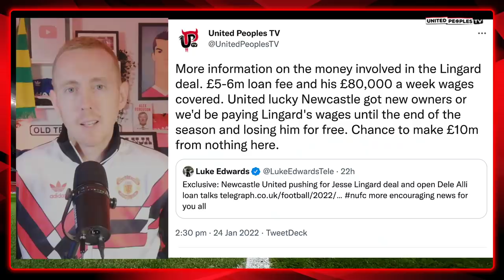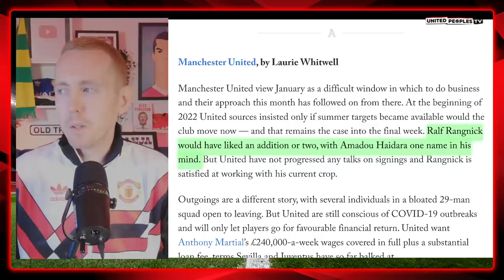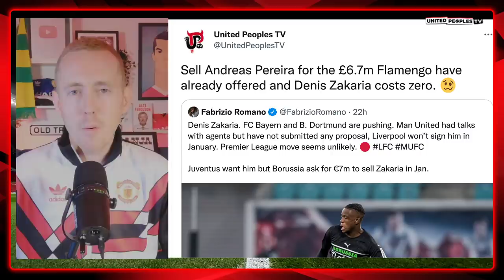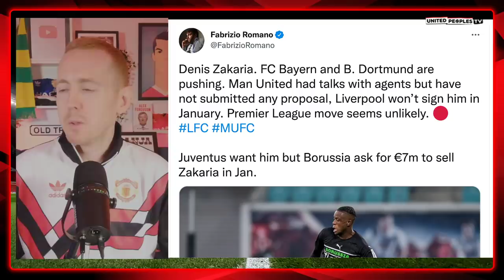My PROBLEM With Man Utd's January Transfer Window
Here's my problem with Manchester United's January transfer window and why Ralf Rangnick isn't being given a central midfielder he knows he needs to boost his squad.